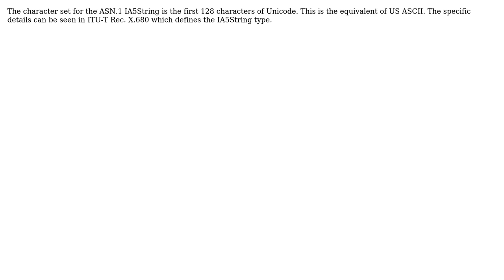IA5STRING ASN.1 coding format: in-app purchase receipt validation and decoding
With thanks & praise to God, and with thanks to the many people who have made this project possible! | Content (except music & images) licensed under CC BY-SA | Music | Images & others | With thanks to user Paul Thorpe user Chris Prince and the Stack Exchange Network Trademarks are property of their respective owners. You are responsible for your own actions.